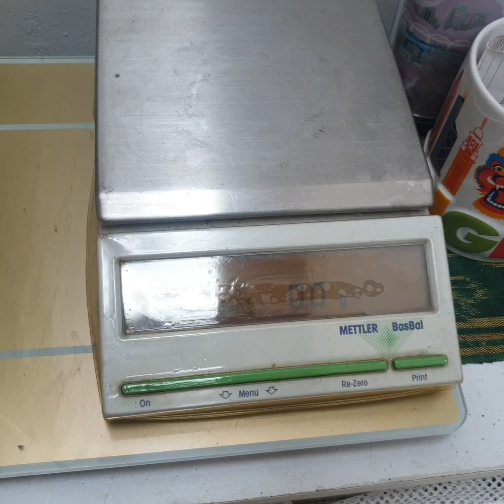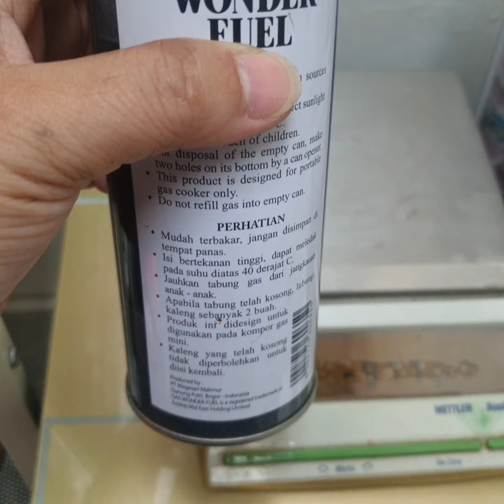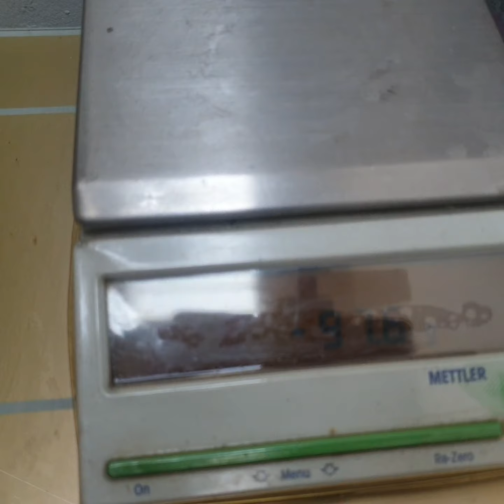Tutorial Pengisian Tabung Gas Portable (Refill) Isi Ulang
diharapkan hati2 dan dampak resiko harua perhatikan, sebwlum melakula  pastikan aman dan siapkan APAR jika di butuhkan.